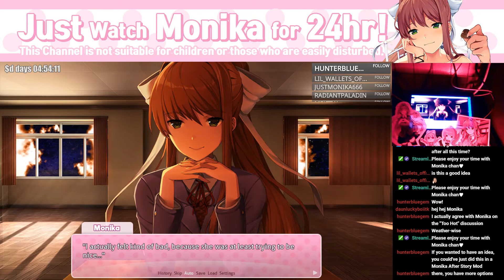Doki Doki Literature Club: Act 3: Yuri's Secret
From the Twitch channel, Monika24hr, I made a clip of Monika sharing a secret about Yuri.